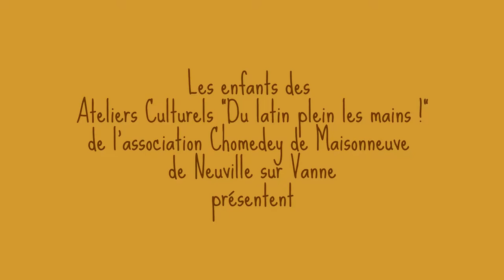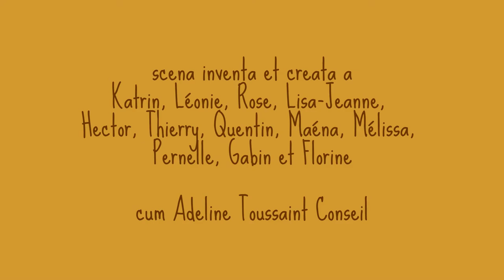L'enlèvement de Proserpine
saynète inventée en latin par les enfants des ateliers culturels "Du latin plein les mains" de l'association Chomedey de Maisonneuve de Neuville/Vanne
juin 2016.